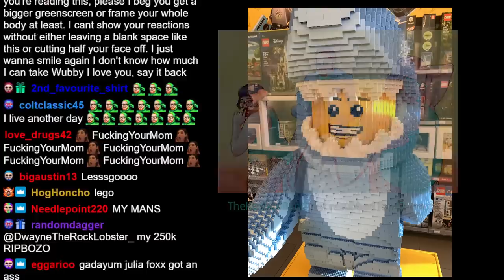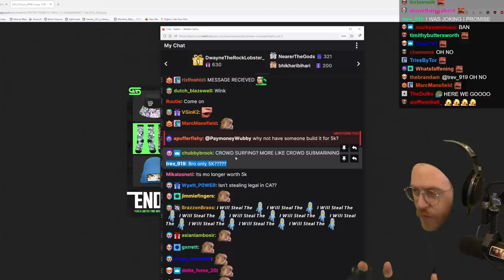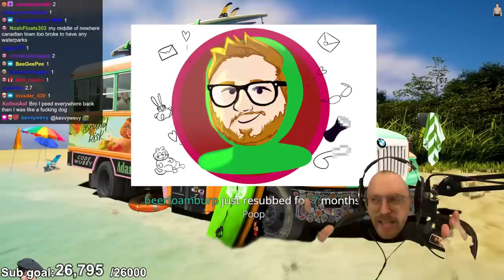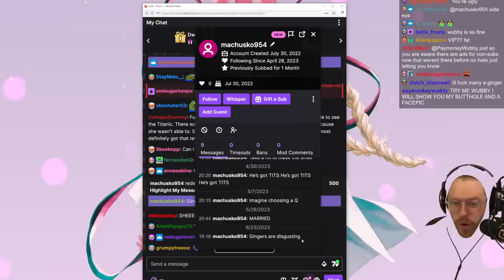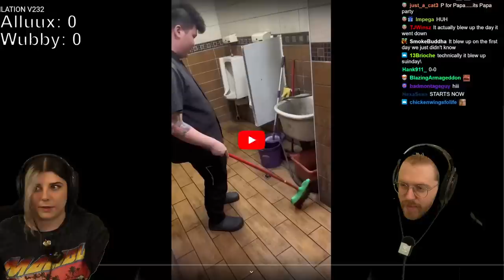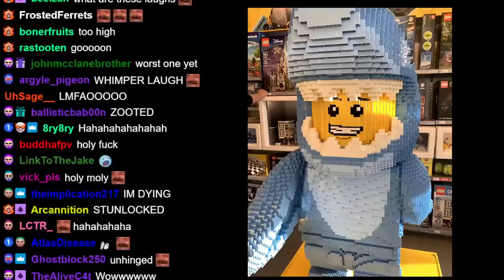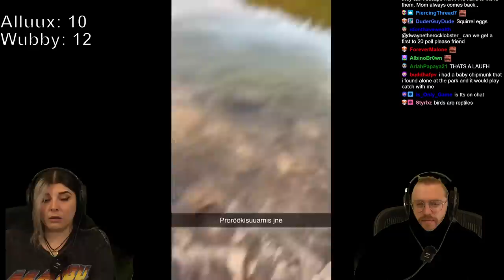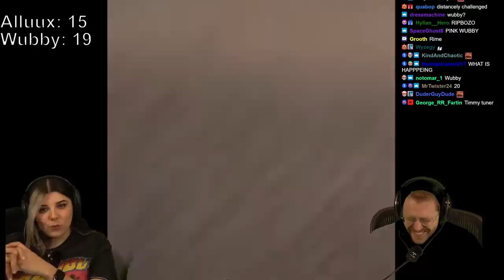High You Laugh You Lose #30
Original stream title: YOU LAUGH, YOU LOSE, SMOKE DRUGS, DONT LAUGH, DONT LAUGH, JULIA FOXX UNCUT ASS, IMAGINE AN ASS WITHOUT TWO CHEEKS, ONE CHEEK POOTER
Date: 6/23/2023

Chapters courtesy of CL_Don:
0:00 wubbys childhood cat
1:18 vibe
3:06 rip bozos
5:00 Alhamdulillah The Weekend
5:56 STREAM START + new twitch feature
9:47 day 8 with no lego shark
10:15 butt cream
14:02 Internet Historian drops the hard r
16:32 lego shark update
26:29 background bus update
30:51 core summer memory + the pool pooper
38:29 the titan sub
44:01 subreddit likes wubby for once
49:58 wubby fathers day gift
55:38 wubbys dad the human garbage disposal
1:01:05 wubby and wubbys dad are always polite
1:10:00 quick hot take
1:16:45 HYLYL STARTS
2:15:51 bye bye